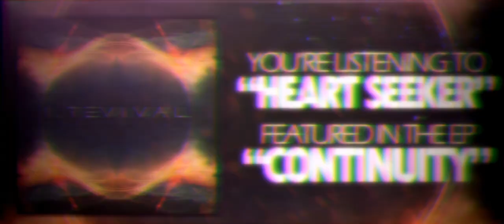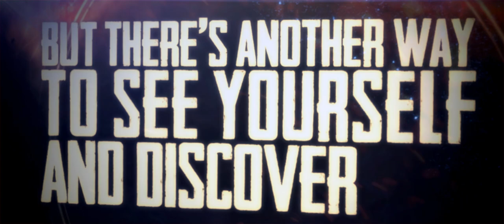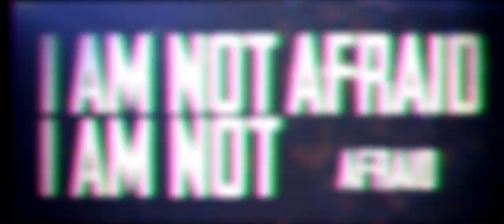I, Revival - "Heart Seeker" (Official Lyric Video)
"Heart Seeker" OUT NOW!
Taken off the upcoming EP - "Continuity"

I have finally understood
The universe within my mind
Powered with such knowledge
Gifted with such pureness

Overcoming my weaknesses
My imperfections, insecurities
A vision without the eyes to see
A mind at peace is the treasure I seek

Across the ocean, across the sea
Finding light, finally breaking free
I've seen realms of evolutions
I've built dreams through nightmares

I belong to no one as long as my
heart can breathe
Nothing more that I seek for than
running free

Listen, listen
I know you've had your own affliction
But there's another way to see
yourself and discover

Traveling to and fro seeking for answers
Changing my mind, changing directions
Trapped in oblivion of circles & circles
Finding my way out of grief

Listen, listen
yourself and discover
It's not the words that put you in motion

Produced by I, Revival and Nash Muhandes
Mixed and Mastered by Nash Muhandes

Artwork by Cassidy

Lyric Video by Doodz!